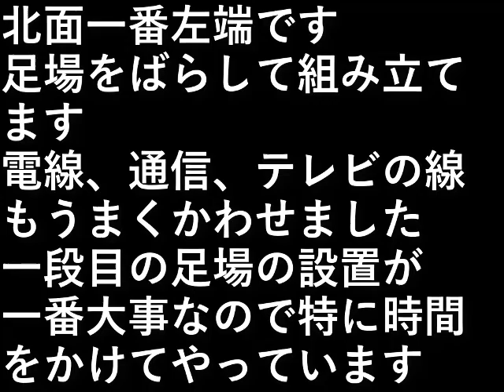ＤＩＹ家の塗装33 北面・足場の組換え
北面一番左端です。
足場をばらして組み立てます。

電線、通信、テレビの線もうまくかわせました。

一段目の足場の設置が一番大事なので
特に時間をかけてやっています。

設備屋の適当田舎暮らし